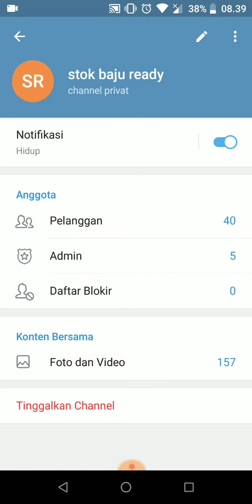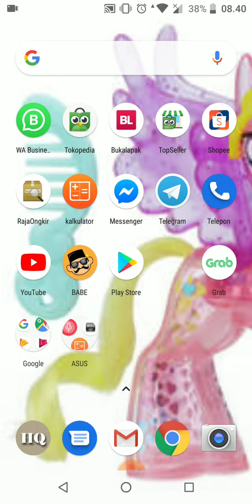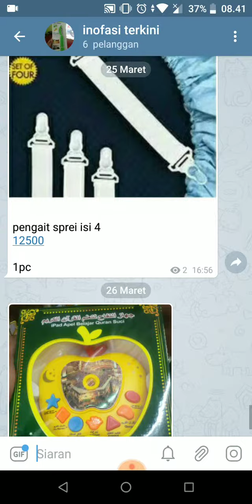cara saya atur stok manual biar reseller juga tau stok barang saya masih atau tidak